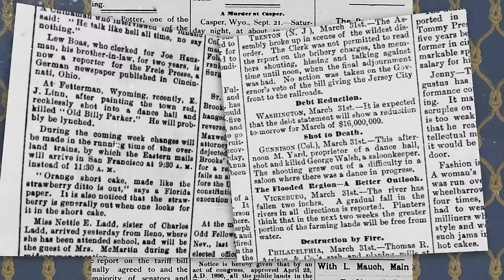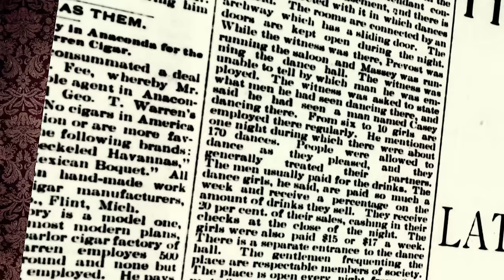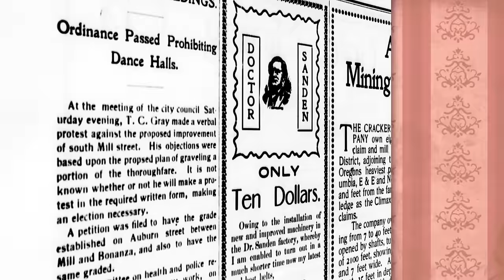Myth vs. Reality: Saloon Girls and Soiled Doves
Thanks to Kat, Hanna, and Hailey from Old Tucson for their saloon girlocity!